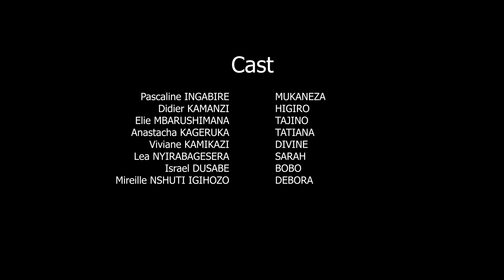INZOZI SERIES S2 EP04 //Malvin ntashaka guhara Tatiana. Higiro we ntashaka kuva ku izima.